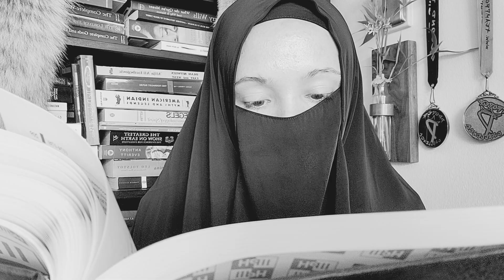Tafseer: As Sa'di: Pt 84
Educational as always!